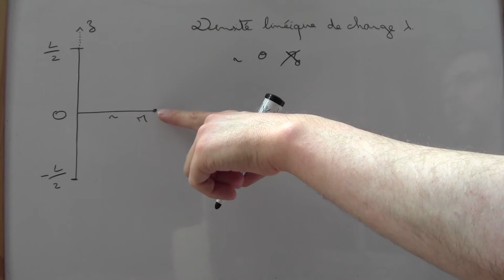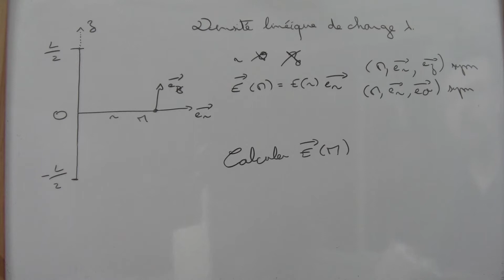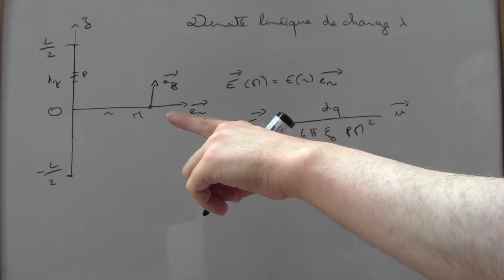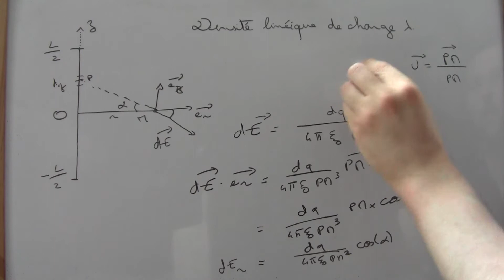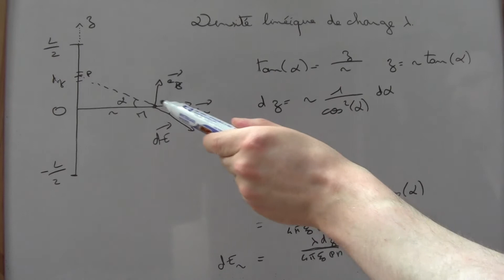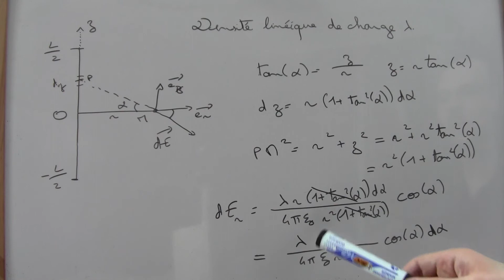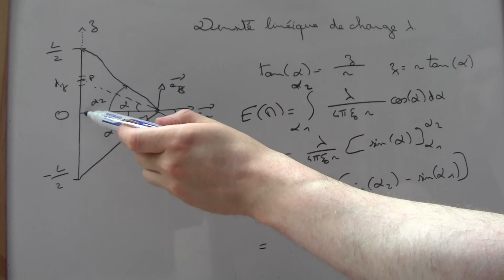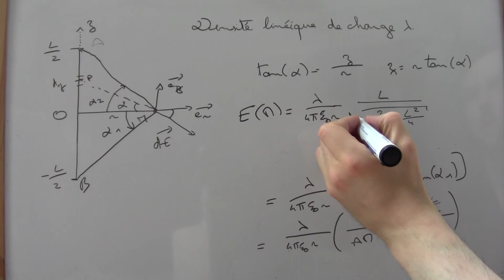Champ électrique créé par un fil de longueur finie avec une densité linéique - exercice corrigé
Calcul du champ électrique créé par un fil de longueur finie avec une densité linéique et méthode pour retrouver le champ créé par un fil infini.